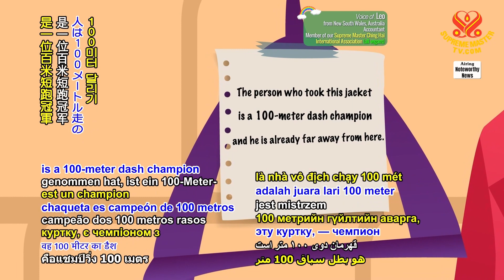2291 JOD 8 100 Meter dash 1080p